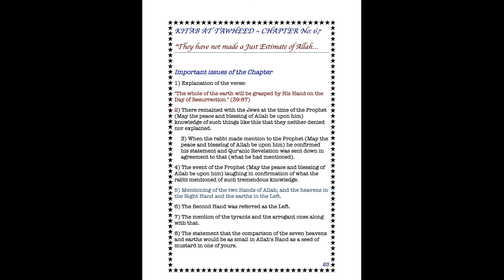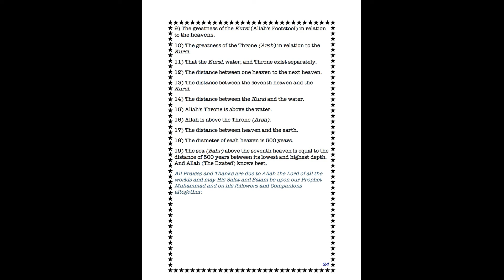Kitab at Tawheed67 - Issues Chapter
Allah the Almighty said:
"They made not a just estimate of Allah such as is due to Him. And on the Day of Resurrection, the whole of the earth will be grasped by His Hand and the heavens will be rolled up in His Right Hand. Glorified is He, and High is He above all that they associate as partners with Him!"
(39:67)
Abdullah bin Mas'ud (May Allah be pleased with him) narrated:
A (Jewish) rabbi came to Allah's Messenger (May the peace and blessing of Allah be upon him) and he said, "O Muhammad! We learn that Allah will put all the heavens on one finger, and the earths on one finger, and the trees on one finger, and the water and the dust on one finger, and all the other created beings on one finger. Then He will say, 'I am the King"'. Thereupon the Prophet (May the peace and blessing of Allah be upon him) smiled so that his premolar teeth became visible, and that was the confirmation of the rabbi. Then Allah's Messenger (May the peace and blessing of Allah be upon him) recited: "They made not a just estimate of Allah such as is due to Him. And on the Day of Resurrection the whole of the earth will be grasped by His Hand."
(39:67)